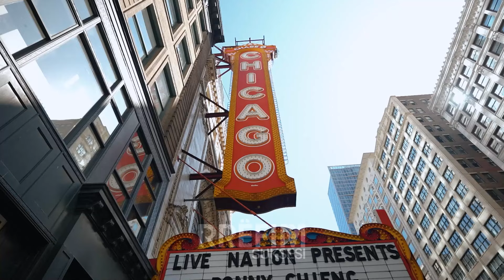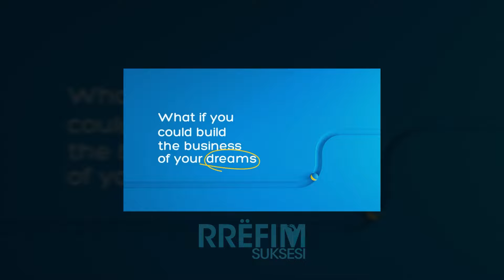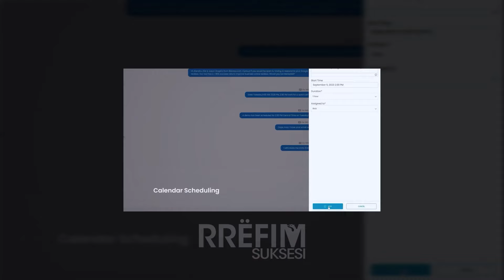Ky është njëri ndër shqiptarët më të suksesshëm në Teknologji, mes Amerikës e Kosovës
Si 23 vjeçar udhëhoqi kompaninë gjigante në SHBA.. Ornisi sot është ndër shqiptarët më të suksesshëm në botën e teknologjisë.. për herë të parë ndanë rrugëtimin e tij nga Teksasi